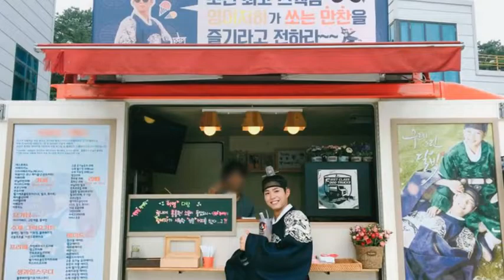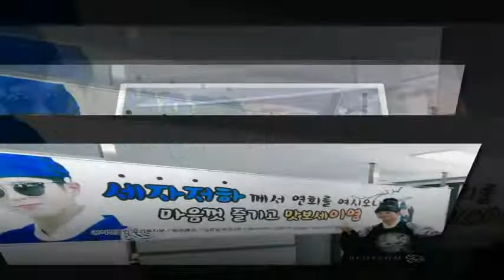SATURDAY FEVER , THROWBACK ,PRINCE LEE YEONG 💜💫💜💜💫 — feeling loved. Road to Park Bogum